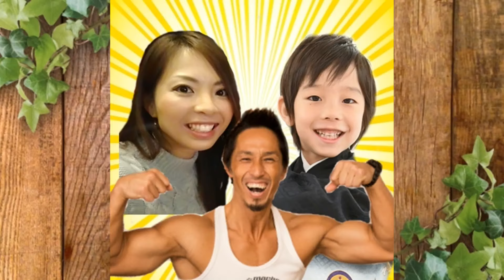【赤ちゃん】離乳食をもぐもぐ♪いつものご飯の様子！初めてのトマトはどうかな？【10ヶ月】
るいトン（10ヶ月）、未熟児で生まれたと思えないくらいムチムチになりました！
離乳食頑張って食べてます。最近ようやくもぐもぐしてくれるようになりました。まだ食材は小さめじゃないとダメなのですが、食材も少しずつ増やして保育園の準備をしています。
今回は離乳食の紹介ではなく、ただ普段の食べてる様子を撮っただけですが、たまにはこういう動画もいいかな～と。余裕があるときに離乳食の動画も撮りたいなと思ってます…💦

996ｇという未熟児（超低出生体重児）で生まれたらい㌧ですが、マイペースに成長中­♪

るいトン（次男）0歳10ヶ月（修正9ヶ月）です。
2205gという未熟児（低出生体重児）で生まれました。

　　　　　UUUMUSIC
　　　　　DOVA-SYNDROME
　　　　　OtoLogic